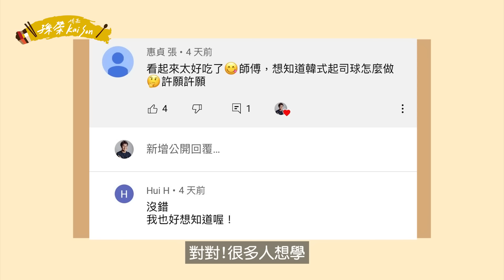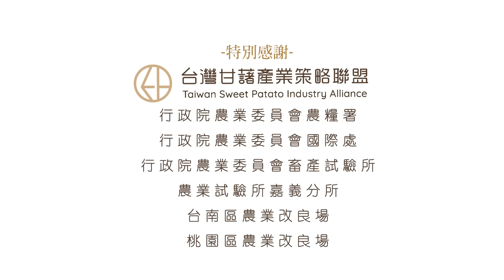韓國人氣爆漿地瓜起司球😋『 地瓜配泡菜』也太好吃👀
講到地瓜，大部份的吃法就是蒸、烤著來吃，
還有一種是大人小孩包括我自己也愛的QQ地瓜球!!
最近粉絲們有留言說想要學韓國起司球 yo
藉著這次台灣甘藷策略聯盟的邀請，
馬上想到可以把好吃的地瓜跟起司球來做一個結合!
關於地瓜還有哪些你做過？
想要學的的創意吃法？也可以留言跟我說yo

0:00-0:52 intro
0:53-1:53介紹台灣地瓜
1:54-3:04韓國人地瓜吃法
3:05-5:47爆漿地瓜起司球，使用中筋麵粉，更正使用Baking powder 是泡打粉（字幕有誤）
5:48-7:28韓式地瓜脆餅
7:29-9:45開始炸了yo
9:46-10:59結論